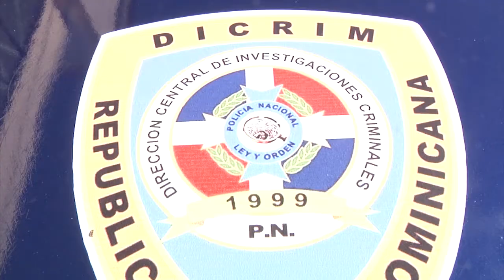Resumen Cibao AN7 Estelar del viernes 17 de julio 2020